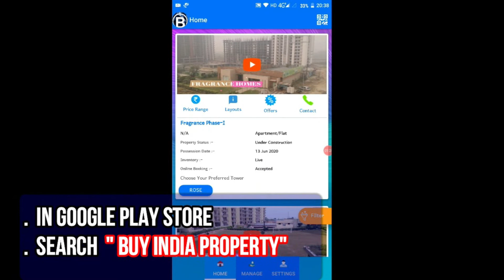✔️SKG Merlin |✔️3BHK-1825Sqft |☎️9560955050 | Vasundhra Ghaziabad Ready to move Nr Indirapuram-Delhi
2 bhk anand vihar delhi
2 bhk apartment in indirapuram
2 bhk builder flat in indirapuram
2 bhk flat for sale in indirapuram
2 bhk flat for sale in vaishali ghaziabad
2 bhk flat in ats indirapuram
2 bhk flat in gaur green city indirapuram
2 bhk flat in indirapuram
2 bhk flat in indirapuram for purchase
2 bhk flat in indirapuram ready to move
2 bhk flat in ip extension
2 bhk flat in niti khand indirapuram
2 bhk flat in shipra srishti indirapuram
2 bhk flat in vaishali ghaziabad
2 bhk flat in vaishali sector 6
2 bhk flat price in indirapuram
2 bhk flat vaishali ghaziabad
2 bhk flats for sale in ip extension
2 bhk for sale in indirapuram
2 bhk for sale in vaishali ghaziabad
2 bhk fully furnished flat in indirapuram
2 bhk in indirapuram
2 bhk in ip extension
2 bhk in patparganj delhi
2 bhk in shipra suncity indirapuram
2 bhk in vaishali ghaziabad
2 bhk vasundhra ghaziabad
2bhk in Kaushambi ghaziabad
3 bhk anand vihar delhi
3 bhk builder flat in indirapuram
3 bhk flat for sale in ats indirapuram
3 bhk flat for sale in indirapuram
3 bhk flat for sale in vasundhara ghaziabad
3 bhk flat in ashiana upvan indirapuram
3 bhk flat in indirapuram
3 bhk flat in ip extension
3 bhk flat in orange county indirapuram
3 bhk flat in shipra srishti indirapuram
3 bhk flat in shipra suncity indirapuram
3 bhk flat in vasundhara ghaziabad
3 bhk flats for sale in vasundhara ghaziabad
3 bhk flats in gulmohar residency indirapuram
3 bhk flats in indirapuram vaishali
3 bhk for sale in indirapuram
3 bhk in ats indirapuram
3 bhk in indirapuram
3 bhk in ip extension
3 bhk in patparganj
3 bhk in patparganj delhi
3 bhk in vaishali ghaziabad
3 bhk in vasundhara ghaziabad
3 bhk in vasundhara ghaziabad for sale
3 bhk ready to move flats in indirapuram
3 bhk society flats in vasundhara ghaziabad
3 bhk vaishali ghaziabad
3bhk in kaushambi ghaziabad
ats indirapuram 2 bhk price
ats indirapuram 3 bhk
ats indirapuram 3 bhk price
desire residency indirapuram
indirapuram 2 bhk price
indirapuram 3 bhk builder flat
indirapuram shipra suncity
lal path lab saya indirapuram
orange county indirapuram 2 bhk price
orange county indirapuram 3 bhk price
ready to move in ghaziabad
regalia heights shipra suncity
regalia heights shipra suncity indirapuram
regent shipra suncity
regent shipra suncity indirapuram
resale flats in angel jupiter indirapuram
royal tower shipra suncity indirapuram
saya apartment indirapuram
saya apartment near shipra mall
saya builders indirapuram
saya flats in indirapuram
saya gold
saya gold avenue
saya gold avenue 3 bhk price
saya gold avenue 4 bhk
saya gold avenue brochure
saya gold avenue floor plan
saya gold avenue indirapuram
saya gold avenue indirapuram floor plan
saya gold avenue indirapuram price
saya gold avenue launch price
saya gold avenue owners group
saya gold avenue possession
saya gold avenue possession date
saya gold avenue price
saya gold avenue price list
saya gold indirapuram
saya group indirapuram
saya homes gold avenue
saya homes indirapuram
saya homes indirapuram price
saya homes near shipra mall
saya in indirapuram
saya indirapuram
saya indirapuram floors
saya indirapuram near shipra mall
saya indirapuram price
saya indirapuram price list
saya indirapuram ready to move
saya near shipra mall
saya new project in indirapuram
saya projects in indirapuram
saya s class indirapuram
saya shipra mall
saya shipra suncity
saya society indirapuram
saya zenith
saya zenith apartment indirapuram
saya zenith apartments
saya zenith floor plan
saya zenith indirapuram
saya zion indirapuram
shipra city
shipra city indirapuram
shipra royal tower indirapuram
shipra sun city
shipra sun city so
shipra sun tower
shipra sun tower indirapuram
shipra suncity indirapuram
sun tower shipra suncity
sun tower shipra suncity indirapuram
suncity indirapuram